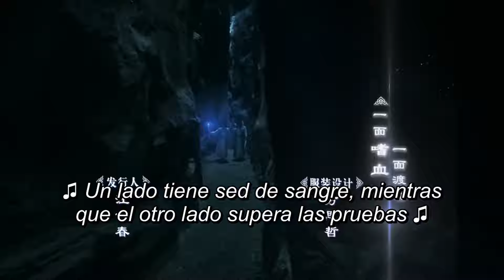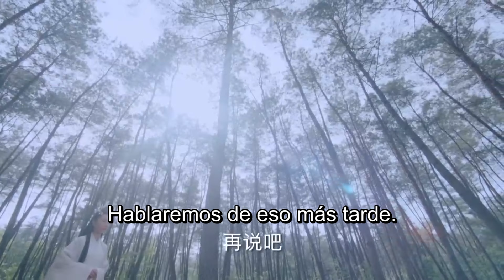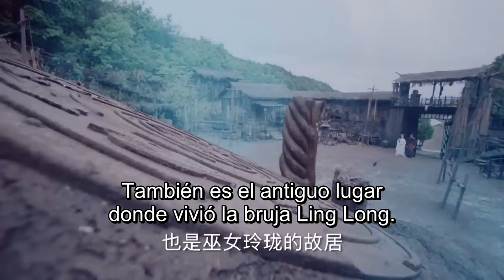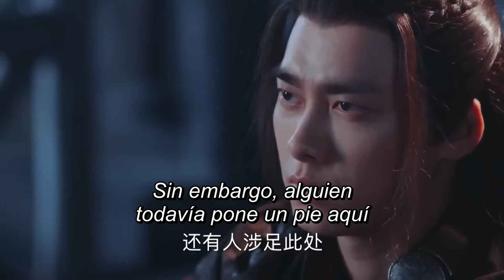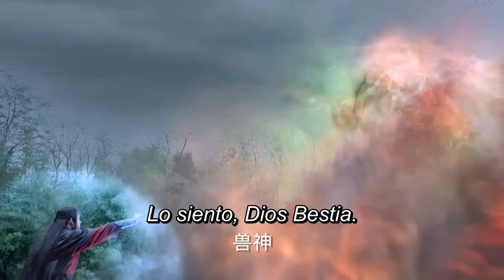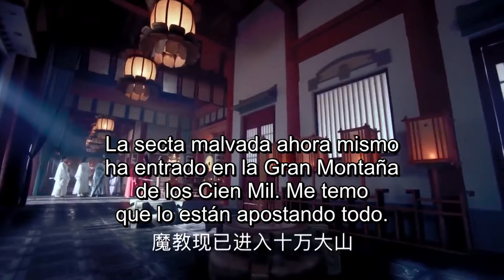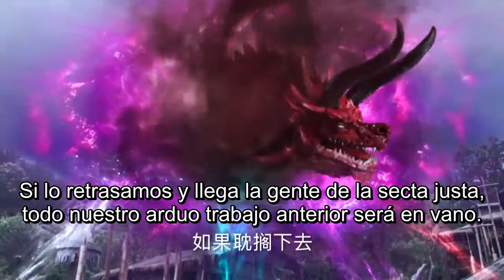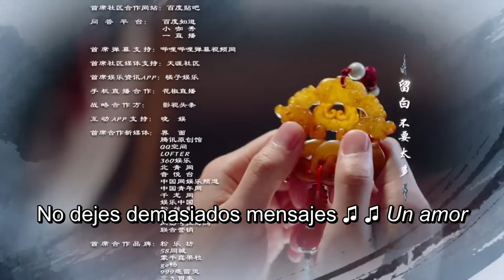【Sub Esp】Aspiraciones Nobles T2 EP15| Leyenda de Chusen | Zhao Liying,Yang Zi, Cheng Yi, Liu Xueyi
Sinopsis:
Con solo once años Zhang Xiaofan y su amigo de la infancia Lin Jingyu, son los únicos sobrevivientes de una masacre en su pueblo. Ambos son aceptados y adoptados en la Secta Qingyun (Secta Noble), la líder de los justos y los buenos, donde aprenden los caminos de la Espada Inmortal. Aunque Xiaofan es trabajador y determinado, le cuesta trabajo alcanzar a sus compañeros debido a su ingenio lento, sin embargo un día adquiere por casualidad una "espada dementora", mientras se encontraba entrenando en las montañas.
Durante la competencia de artes marciales celebrada por la Secta Noble, Xiaofan logra entrar en el Top 4. Junto a los otros miembros de la Secta Noble van a la Cueva de los Murciélagos en Mt Kongsan para investigar los senderos de la secta demoníaca, allí Xueqi se pone en peligro pero es salvada por Xiaofan y poco después se hacen amigos.
Una serie de circunstancias hacen que Xiaofan crezca y madure, a lo largo de su viaje conoce a la energética pero arrogante Biyao, la hija del Rey Fantasma. Pronto se hacen cercanos y poco a poco comienzan a enamorarse. Sin embargo el Rey Fantasma intenta derrotar a la Secta Noble, por lo que Xiaofan arriesga su vida, cuando Biyao se entera decide sacrificarse para salvarlo, cayendo en un sueño interminable.
Después de que Biyao sacrifica su vida para salvar a Xiaofan, el queda devastado y buscando vengarse dedica su vida para traerla de vuelta, por lo que entra en la facción del Reino Fantasma y se convierte en la mano derecha de Gui Li, también conocido como el "Señor de la Sangre".
Pronto Xiaofan se encuentra en una búsqueda con la ayuda de sus antiguos aliados Jingyu y Lu Xueqi, así como de su antiguo enemigo Qin Wuyan para revivir a Biyao.